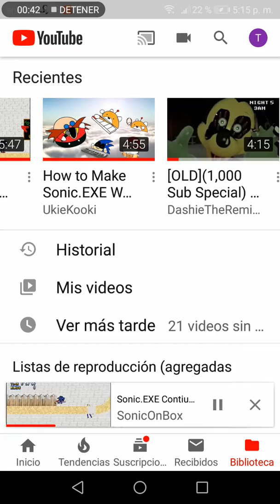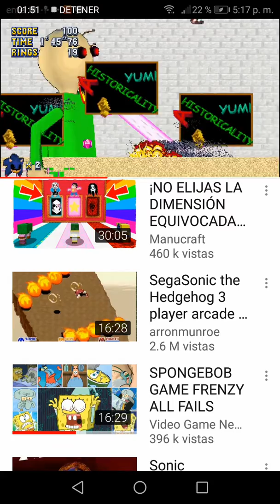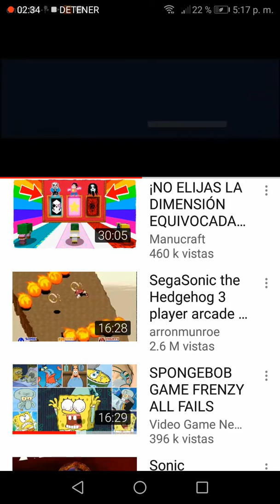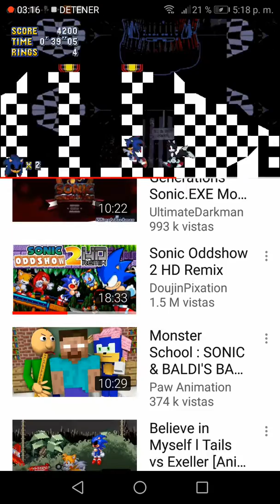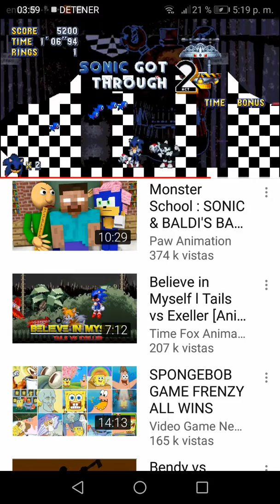6 de octubre de 2018